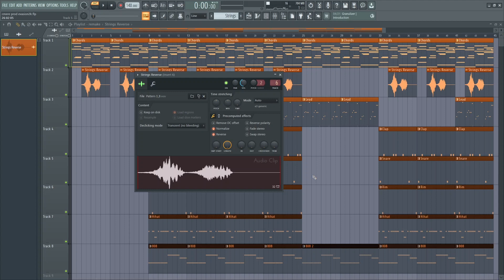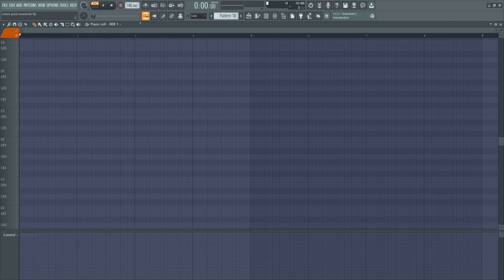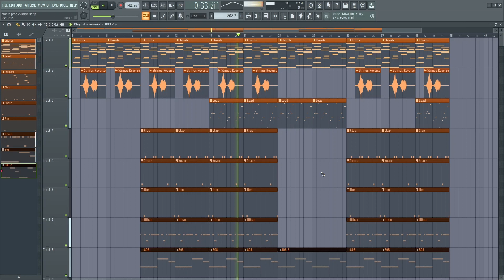How Iayze - C'mere! Was Made in 3 minutes {FL STUDIO BREAKDOWN}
@_reachedmars on ig

Melody 0:00
Drums 1:15
Full 2:27